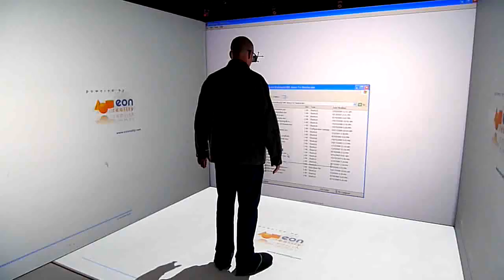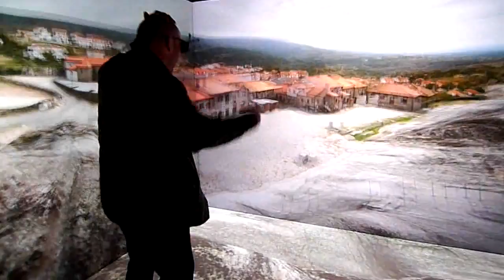IDEO Labs - Amazing 3D Immersion Technology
If there was ever any doubt whether manipulating our visual senses would be enough to trick our bodies into responding then this video is a must see, not to mention it is quite funny seeing a full grown man flailing his arms around to keep his balance even though he is physically standing on solid ground and isn't even moving! Imagine adding in sound, tactile feedback, etc...

IDEO labs has created a simple, featherweight headset, a 10' x 10' x 10' white room, and $600,000 worth of projector and computer equipment, combined with the smarts of the folks at Eon Reality, results in one insanely real experience for this user. Can you imagine playing a game of Quake or Call of Duty with this setup? I think we can all agree that the future is going to be awesome! So the question now is... when can I get one?

The world's first ever Immersive Technology Summit will be held at the Los Angeles Center Studios (LACS) on October 21st, 2010.

This video is copyrighted by IDEO Labs: labs.ideo.com